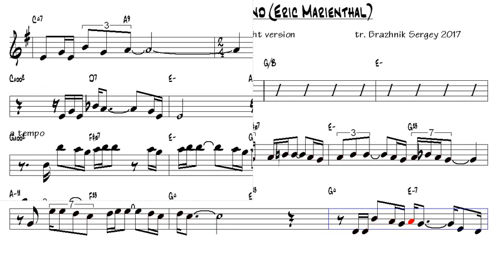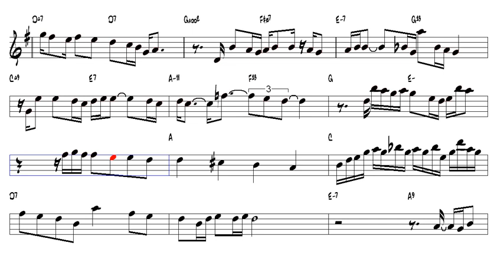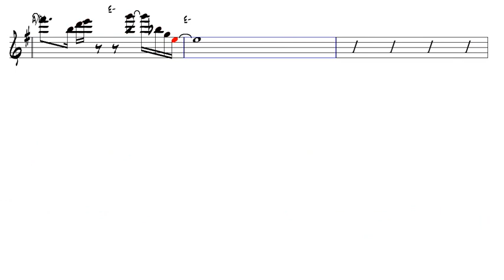New York State Of Mind Eric Marienthal lightweight version Alto Sax